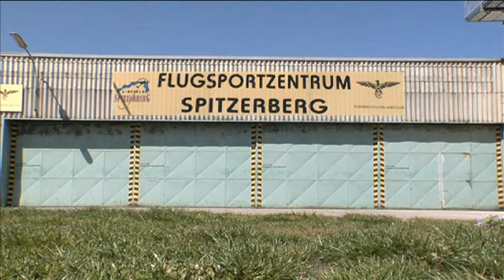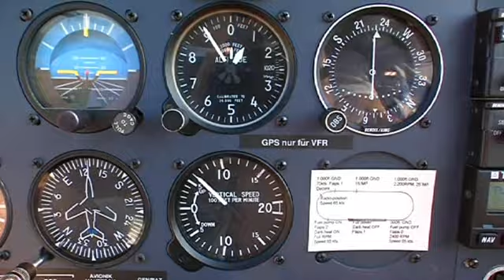AIRFIELD SPITZERBERG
The Airfield Spitzerberg is the historic centerpiece of gliding sports in Austria.

Located in the eastern part of the state of Lower Austria, near the border to Slovakia and Hungary, Spitzerberg today remains among the best areas in Austria for soaring. Here, glider pilots have enjoyed excellent conditions and virtually endless flights for some 80 years now.